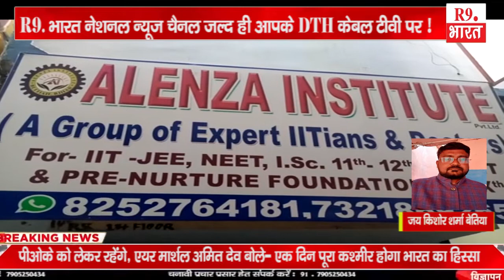बात बिहार से ..............@FastUpdate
जय किशोर शर्मा बेतिया